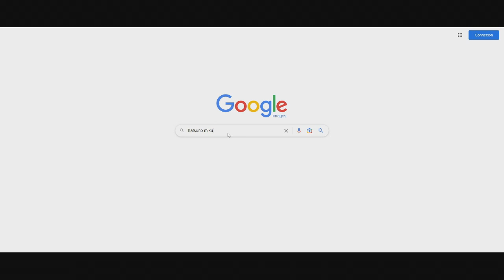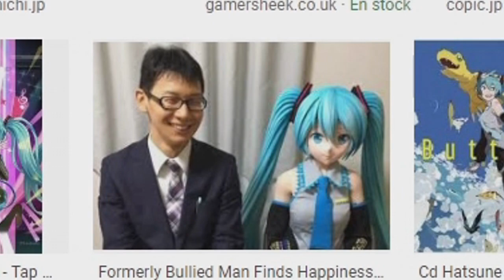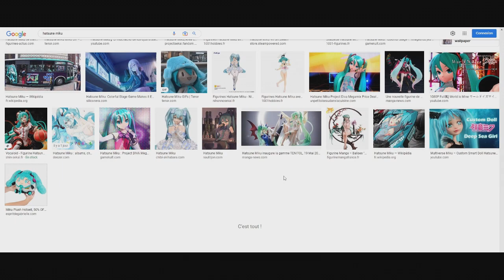SI JE VOIS RIN KAGAMINE, LA VIDÉO S'ARRÊTE - Hatsune MIku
Salut les amis, c'est ProGaming2008 et aujourd'hui on se retrouve sur une nouvelle vidéo sur un nouveau défi "LA VIDÉO S'ARRÊTE" ! Restez jusqu'à la fin car ça va être du lourd.

Configuration de mon PC gamer :
Processeur Intel Core i5 9400-F 2.9 GHz
Carte graphique NVDIA GeForce GTX 760
8 Go de RAM DDR4
Windows 11 Pro 64-bit
2 graveurs DVD-RW

Configuration de mon PC portable :
4 Go de RAM DDR3
Windows 7 Pro 64-bit
1 graveur DVD-RW LightScribe

Configuration de mon PC rétrogaming :
4 Go de RAM DDR2
Windows Vista Home Premium 64-bit
Windows 7 Home Premium 64-bit
2 graveurs DVD-RW
Disque durs 160 Go + 1 To
Marque Acer